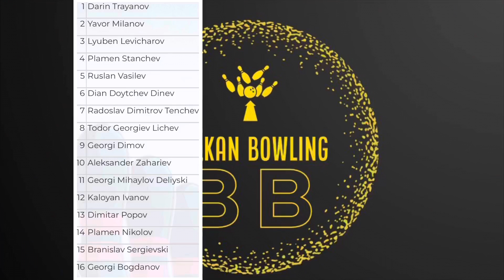Group A DRAMA - Phase 1 At The Republican Championship Singles Finals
It came down to this - The Republican Championship Singles Finals - the top 16 players in Group "A" will compete against each other for 15 straight games, then we will cut the line at half and only the best 8 players will get the chance to participate in Stage 2 of the finals. Hope you enjoy the first 5 games of the qualification round!